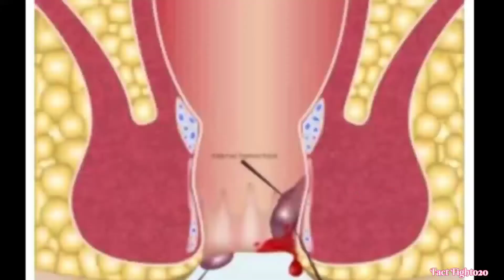कौनसी बीमारी मे क्या खायें🤔🤔